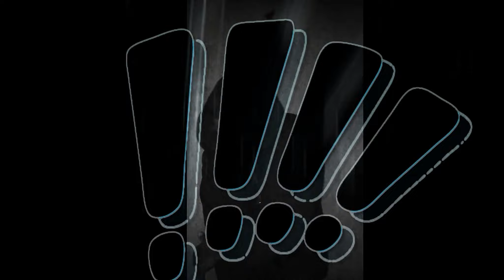Caust Draven- IGotItMadeChallenge IGotItMadeChallange produced by KnoxKarter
Outro shortened for Instagram

Think I better get some sleep. I got corny on this one. CornBall GoofTroop Smh. But big ups to @twinflamerecords making moves in ReadingPa & hit the Following hashtags to find the Promo Single TheGatling from TheWalkinDead it's decapitation season Capsize Your LilYachty Flow HipHop IGotItMade SpecialEd @specialedmusic